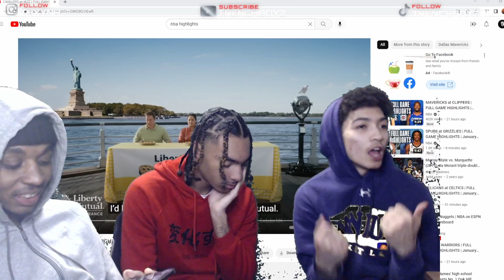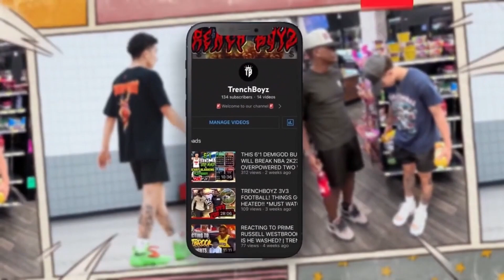DONOVAN MITCHELL DROPS 46 IN HIS RETURN TO UTAH! REACTING TO CAVS VS JAZZ FULL GAME HIGHLIGHTS!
REACTING TO CAVALIERS at JAZZ | FULL GAME HIGHLIGHTS

Zay's Instagram: hegetsbusyyy
Makail's Instagram: officiallkail